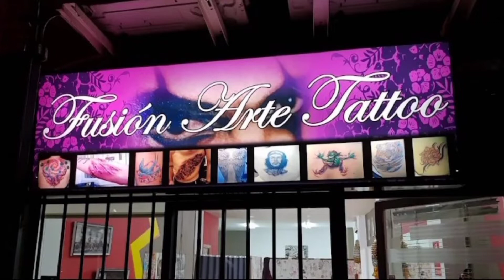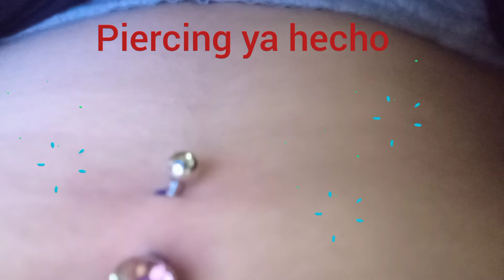carla se hace el piercing del ombligo😁🤭😉